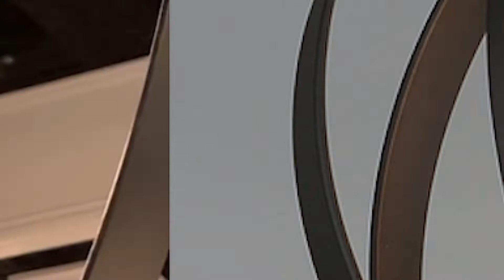June 2021 Summer Introductions | Maxim Group Co.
Introducing the new Summer 2021 collections of Maxim Group Co.
The Search continues for the perfect designer lighting!